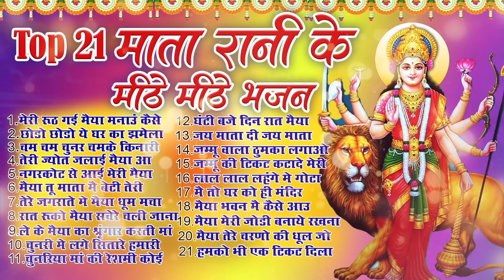Top 21 माता रानी के हिट भजन~ New Mata Rani Bhajan 2024 ~Navratri Special 2024~New Mata Songs 2024